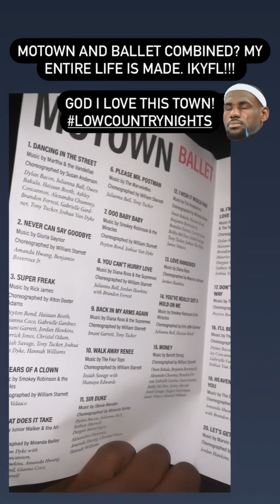Recap with Tiff: Motown Ballet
My recap vlog is live! Last night I had the pleasure of attending Motown ballet, presented by @southcarolinaballet .

The combination of two of my favorite things Motown and ballet was everything I hoped for and more. Beautiful dancers and choreography. Attention to detail from the lighting and costumes to the multimedia optics serving Motown nostalgia. And don’t get me started on the band and vocalists!

As much as I love creative directing and doing choreography, I equally love watching others. They are heading to South Carolina next so get your tickets!